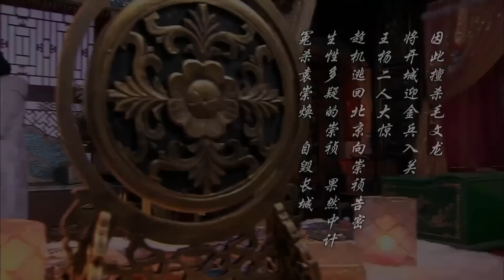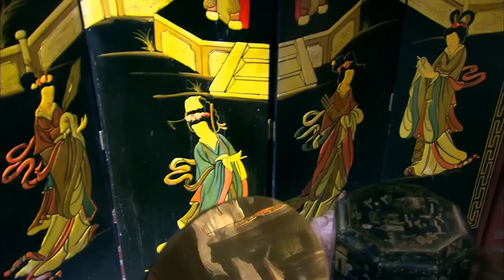【全集】貴妃送給海蘭珠一盒口紅想害她流產，卻不知被皇帝發現了！甜宠 总裁 短剧合集 古装 玄幻 【山河恋全集】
剧名（Drama Name):【山河恋Schemes of a Beauty 】

🦚01 24岁儿子穿越来帮灰姑娘追高冷校草当老公!他跨越山海而来